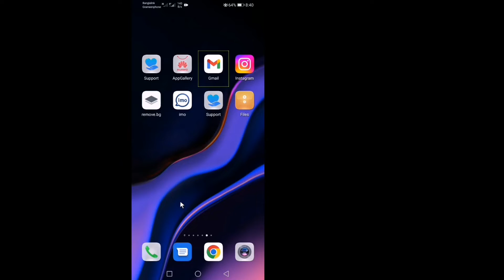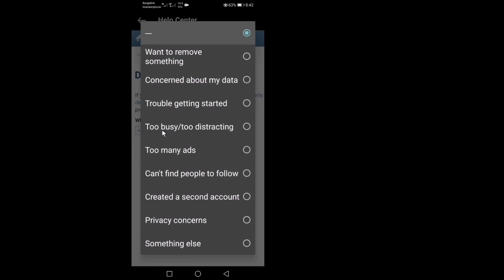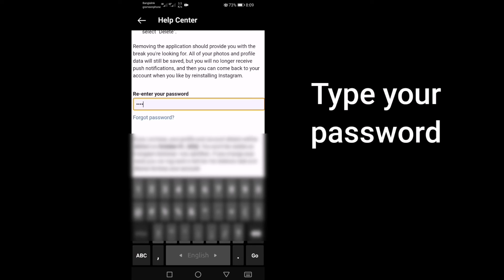How to delete instagram account permanently || New Updates (2022)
How to delete instagram account permanently || New Updates

This is based on instagram how we can delete our

easily

how do i delete my instagram account delete account instagram

And this video is related to instagram account deleted

between IAM show how delete account if you are using instagram in setting

follow some step and delete instagram account easily

insta account delete

how to delete instagram account permanently, how

to delete instagram account 2022, delete instagram account, How to delete instagram account

insta delete account

how to delete instagram account permanently on 2022

how to delata instagram account